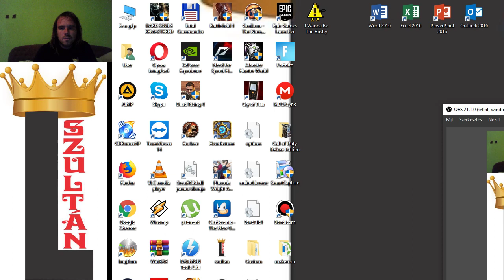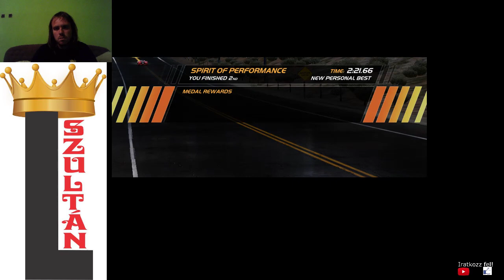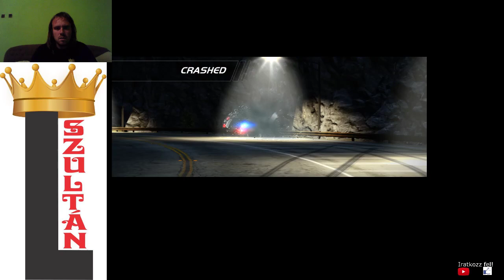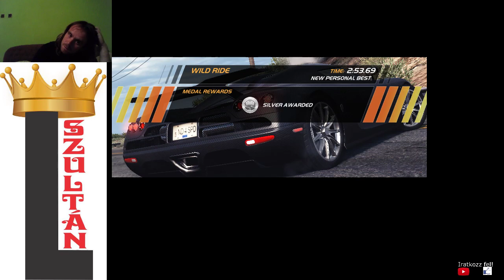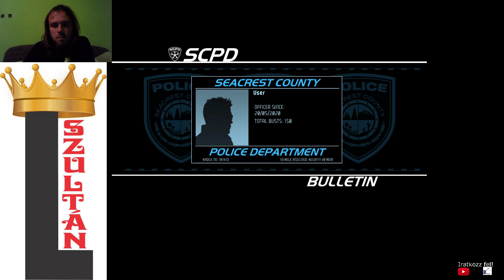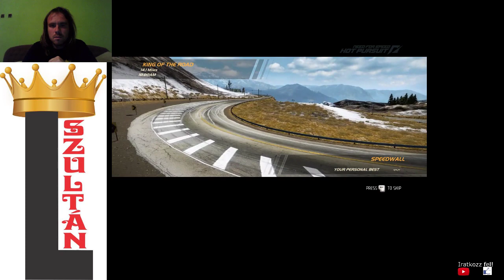Need for Speed Hot Pursuit 2010 52/60 racer gold + 42/48 cop distinction